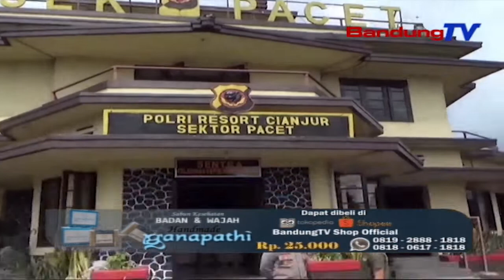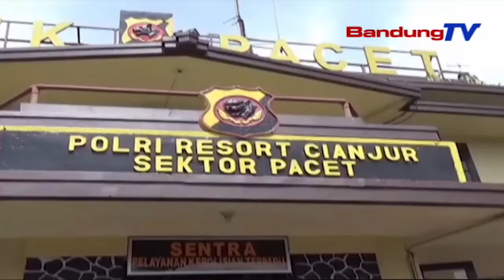Viral, Video Aksi Remaja Cegat Truk Di Jalan Raya Cipanas | SBR | BANDUNGTV